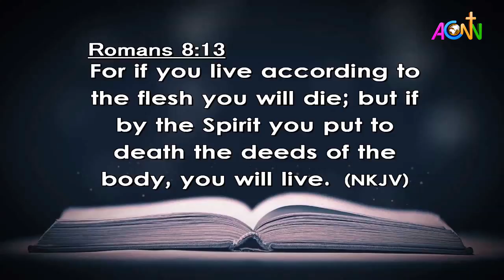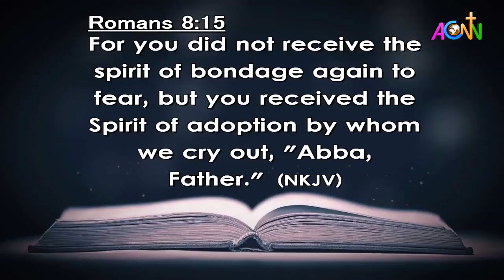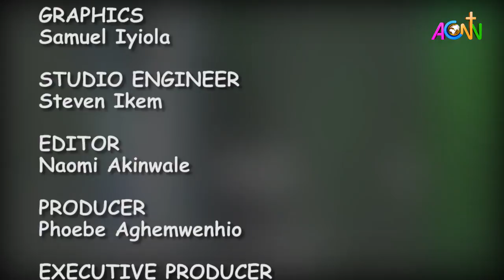DAILY FOUNTAIN DEVOTIONAL GUIDE FOR 18 OCTOBER 2020 - THE VEN. KINGSLEY OBUH